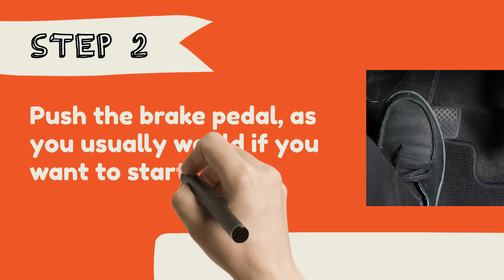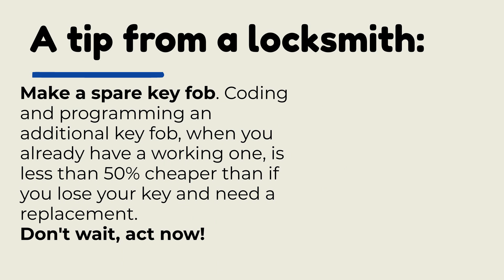How to Start a Chrysler Voyager with a Dead Key Fob (2020-2024)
This key fob is relevant for models made between 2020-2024.

Wonder how to start a Chrysler Voyager with a dead key fob? Have a “no key detected” message displayed?

In this video we will show you how to start a Chrysler Voyager with a dead key fob until you get a key fob battery replaced.

Type of battery: CR-2032 Click to get